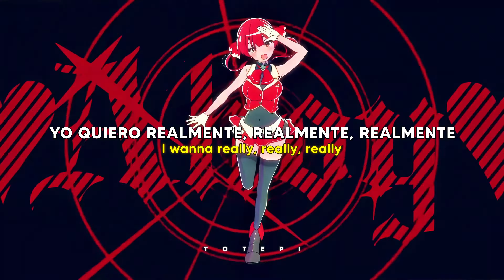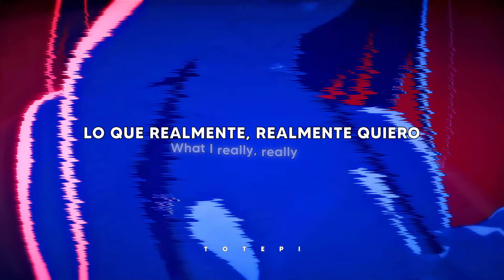WANNABE x SATISFACTION ;; Sub. Español/Lyrics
♫  WANNABE x SATISFACTION (ALTÉGO MIX)
 Lyrics .•♫•♬•
╰┈➤ ❝ [WANNABE x SATISFACTION] ❞
Yo, I'll tell you what I want
What I really, really want
So tell me what you want
What you really, really want
I'll tell you what I want
I wanna, I wanna
I wanna really, really, really
Wanna zigazig, ah

Push me and then just touch me
'Til I can get my satisfaction
Push, push, push, push...

You wanna get with me?
You gotta listen carefully
You got G like MC who likes it on a-
Easy V doesn't come for free
She's a real lady
And as for me, ha, you'll see
You gotta, you gotta, you gotta, you gotta
Slam your body down and wind it all

WANNABE x SATISFACTION ;; letra
WANNABE x SATISFACTION ;; letra en español
WANNABE x SATISFACTION ;; subtitulado
WANNABE x SATISFACTION ;; traducido
WANNABE x SATISFACTION ;; lyrics
WANNABE x SATISFACTION ;; sub. español